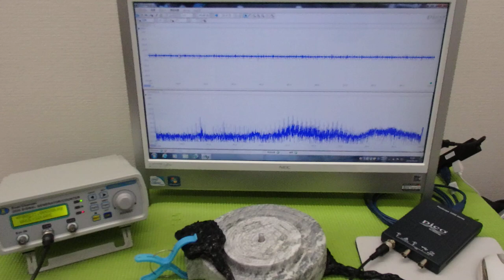メガヘルツの超音波発振制御技術 ultrasonic-labo